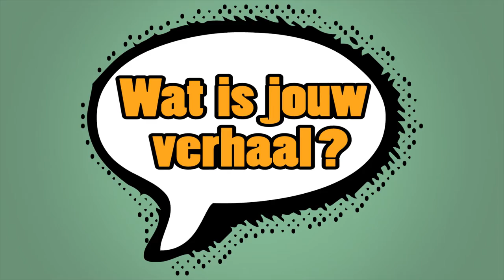Villa Pinedo - buddy's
Villa Pinedo is hét podium in Nederland waar kinderen van gescheiden ouders hun ervaringen delen en volwassenen bewust maken van wat er in hun hoofd en hart omgaat. Villa Pinedo werkt zo samen met jongeren aan gedragsverandering van ouders, in het belang van het kind.